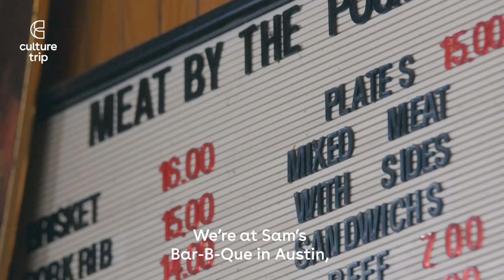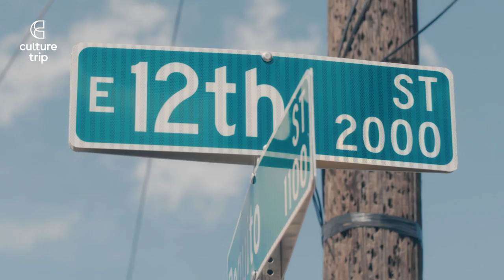Texas' BBQ - A Dish That Brings the Community Together | Hungerlust Ep 7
Despite Austin’s gentrification, Sam’s Bar-B-Que remains a gathering place for the community and a shrine devoted to spice-flecked ribs.
Culture Trip’s original video series Hungerlust is a food show that’s not really about food. Hungerlust tracks eight proud locals as they open their kitchens and communities, revealing eight incredibly diverse, culturally important and community-driven dishes, all under the backdrop of some of the world’s most vibrant and culinarily rich cities.

You’ll hear untold family histories and real stories straight from the mouths of these cities’ most knowledgeable people: the locals. Travel from Jerusalem to London to Mexico City and Hong Kong and back; watch proud chefs, bakers and food lovers break bread in Paris, slurp the spiciest ramen in Tokyo, share a fire-kissed stew in Morocco and save one vanishing Austin neighborhood through barbecue. We guarantee you’ll leave hungry.

Satisfy your appetite for the unknown with Hungerlust. Discover more about Texas' BBQ and stream the full series